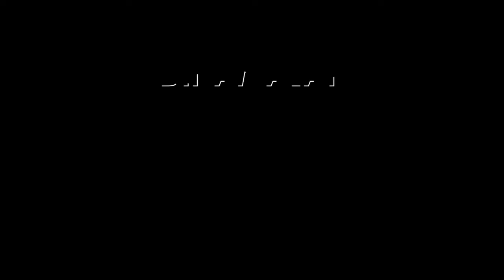செந்தில் பாலாஜி தம்பி அசோக்குமார் கைது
செந்தில் பாலாஜி தம்பி
அசோக்குமார் கைது